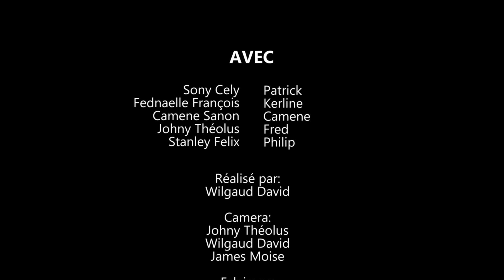Elle a tout gache part 1 of 10 | Fedna | Sony Cely | Stanley | Deesse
Elle a tout gache part 1 of 10 |

Cast:
Ricardo NELSON
Jesumene JOSEPH
Fedna Francois
Johny THEOLUS
Blondine ALEXIS
Ange Marie Murlene PELTROP
Elvire DURE
Pasteur Stanley

About Ricardo Nelson:
Official YouTube Channel for Entertainment: